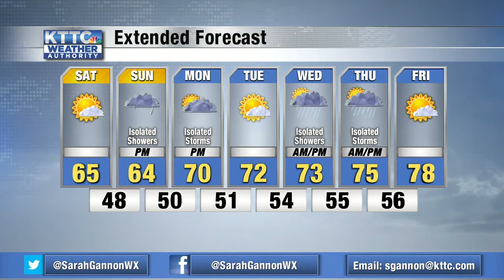Sarah Gannon 5.28.21